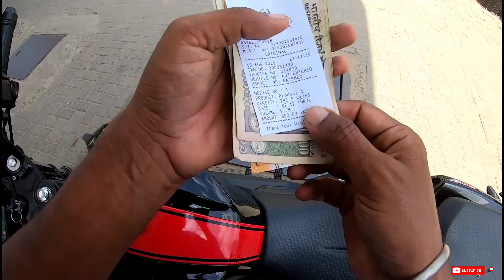THANJAVUR TO CHENNAI RIDE | APACHE 2004V BS6 LONG RIDE | PART 2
Enjoy my ride return journey thanjavur to chennai  also my apache 2004v bs6 power and torque super mileage also very good